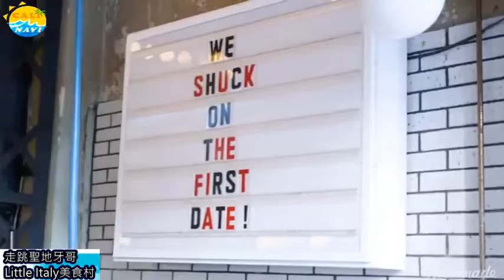【玩加州吧】第31集 聖地牙哥美食村 小義大利 Little Italy Food Hall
聖地牙哥有個義大利移民群聚的小義大利 Little Italy，那裡的人早年以捕魚為生，如今形成自己的飲食文化，成為饕客大啖美食的部落。面對滿街林立的餐館該何去何從？別緊張！ Little Italy Food Hall 內六家精選的美食攤位足以讓你酒足飯飽。